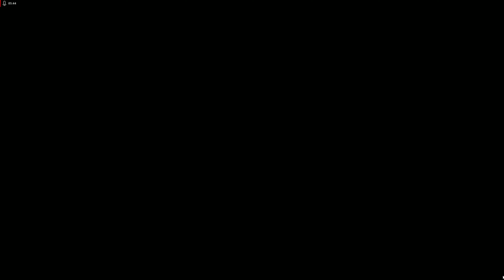PAYDAY 3 - Gameplay Deutsch #0.1 | Technical BETA test - 4K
In dieser Folge erkunden wir im Rahmen des Technical BETA Test PAYDAY 3.

Das Spiel:
Mein Setup:
► CPU: AMD Ryzen 9 5950X Prozessor
► RAM: 2x Corsair Vengeance LPX 32GB
► GPU: PowerColor Red Dragon AMD Radeon RX 6800 XT
► Kühlung: be quiet! Kühler Dark Rock PRO 4
► Gehäuse: be quiet! Pure Base 600 Window Gehäuse schwarz BGW21
► Mainboard: ROG Strix B550-F Gaming WI-FI II Mainboard
Sonstiges:
►Hier könnt Ihr mich beim Kauf neuer Spiele und Hardware unterstützen